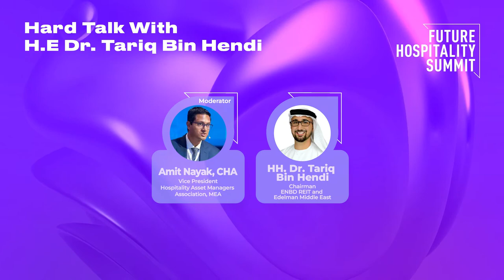Hard Talk With H.E Dr. Tariq Bin Hendi | FHS 2022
Amit Nayak, CHA, Vice President, Hospitality Asset Managers Association, MEA

His Excellency Dr. Tariq Bin Hendi, Chairman, ENBD REIT and Edelman Middle East